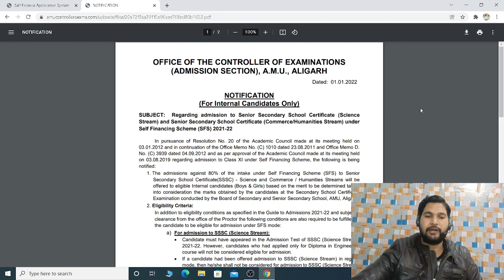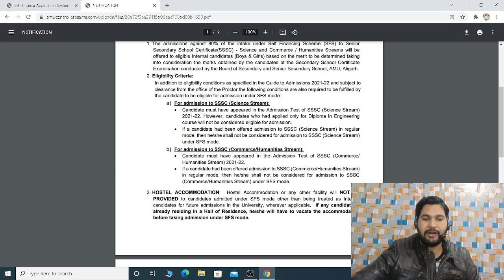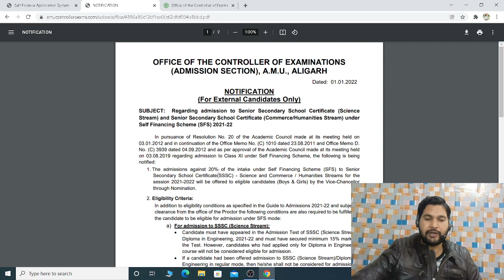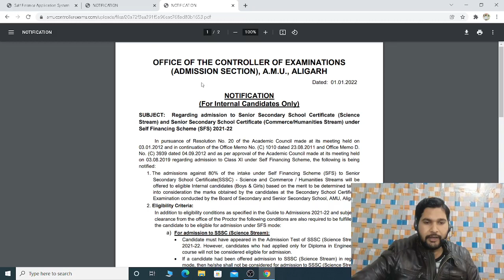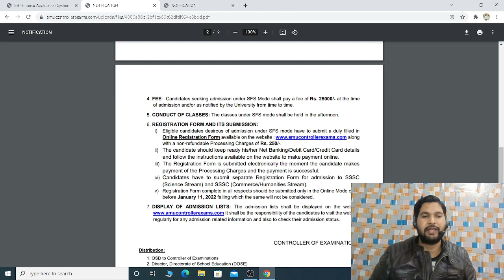AMU Self Finance Admission 2021-22 | All Information About Self Finance 2021 by Er Abdul Mabood Khan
AMU Self Finance Admission Form for the session 2021-22 has been released.
The last date to apply for this is 11th January 2022.

80% of seats are reserved for internal candidates and 20% for external candidates.
Eligibility Criteria for internal students:

In addition to eligibility conditions as specified in the Guide to Admissions 2021-22 and subject to
clearance from the office of the Proctor the following conditions are also required to be fulfilled by
the candidate to be eligible for admission under SFS mode:

a) For admission to SSSC (Science Stream):

- Candidate must have appeared in the Admission Test of SSSC (Science Stream)
2021-22. However, candidates who had applied only for Diploma in Engineering
the course will not be considered eligible for admission.

- If a candidate had been offered admission to SSSC (Science Stream) in regular
mode, then he/she shall not be considered for admission to SSSC (Science Stream)
under SFS mode.
b) For admission to SSSC (Commerce/Humanities Stream):

 Candidate must have appeared in the Admission Test of SSSC (Commerce/
Humanities Stream) 2021-22.

 If a candidate had been offered admission to SSSC (Commerce/Humanities Stream)
in regular mode, then he/she shall not be considered for admission to SSSC
(Commerce/Humanities Stream) under SFS mode.

Diploma in Engineering, 2021-22 and must have secured a minimum of 15% marks in
the Test. However, candidates who had applied only for Diploma in Engineering
course will not be considered eligible for admission.
 If a candidate had been offered admission to SSSC (Science Stream)/Diploma in
Engineering in regular mode, then he/she shall not be considered for admission to
SSSC (Science Stream) under SFS mode.

Humanities Stream) 2021-22 and must have secured a minimum of 15% marks in the
Test.